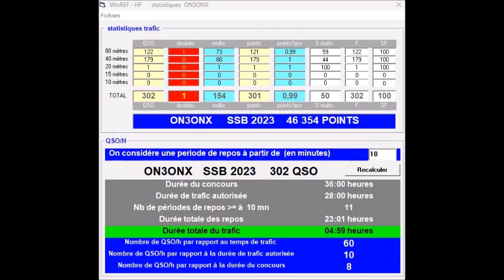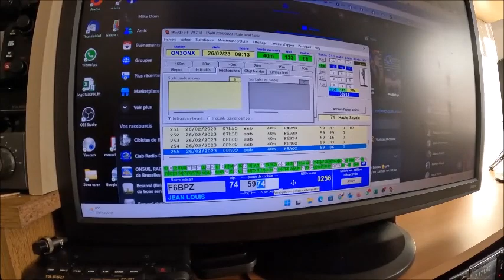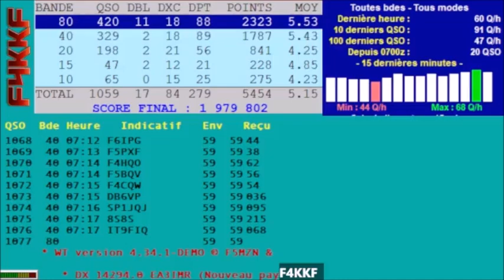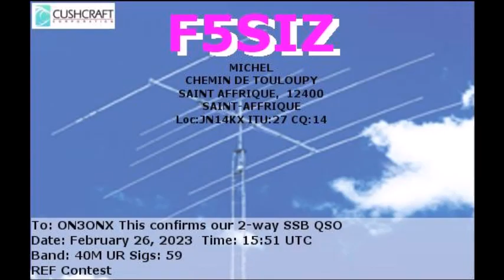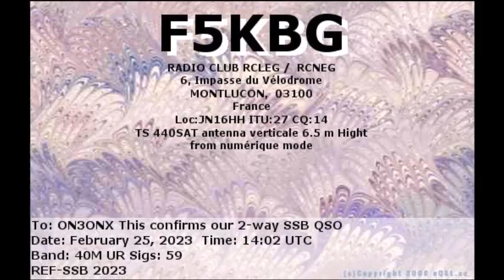La coupe du REF SSB 2023 On3Onx Mike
C'était un super W.E. coupe du REF SSB rempli de contacts.
Start à 07h00 samedi matin pour terminer
dimanche à 16h45  avec un stop nuit de 20h00 à 05h00.
Conditions Icom-7300  &  micro SM-50
Antennes  FAN dipôle 4 bandes   &   MK3 Endfeed
Power output de 25 à 30 watts.
On3Onx Mike 73's  QTH 3 km de l'Atomium de Bruxelles   en JO20EV.
Photos  Vidéo d'OM's divers trouvés sur YouTube, Facebook & Twitter.

PS : (Philippe F4...) un ami de 15 ans me signal qu'une petite erreur s'est glissé
dans les textes et donc voici le petit addendum ...
"Il ne s'agit pas de F4RST Christian mais du Radio Club de Saint Malo F4KIR
C'est Ronan F4JMS qui est au micro et Patrick F4HVI qui suit au casque."
Merci Phille.